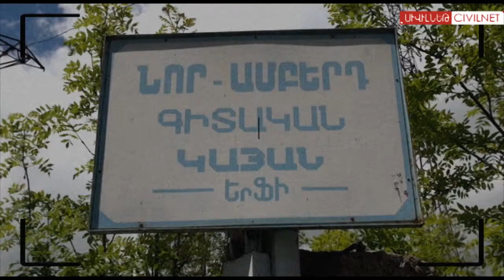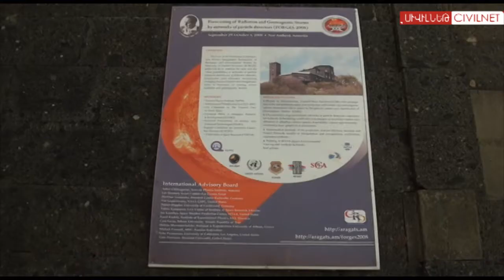Anahid Yeremian's Passion for Physics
The Cosmic Ray Division (CRD) of Armenia's Institute of Physics is one of the top five institutes of its kind in the world. It is the best in the world in terms of conducting ground-based research in natural particle acceleration. In 1999, when Anahid Yeremian, a particle accelerator physicist from Stanford University, saw the amazing research being done at CRD with extremely limited resources and funding, she rolled up her sleeves and devoted herself to ensuring that the CRD was able to continue functioning and providing a space for young Armenian scientists to apply their knowledge.